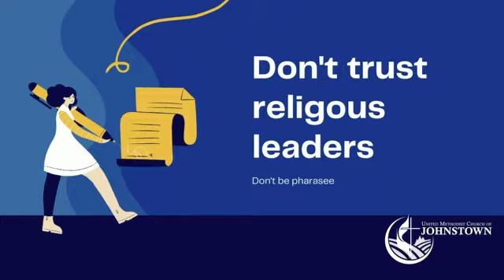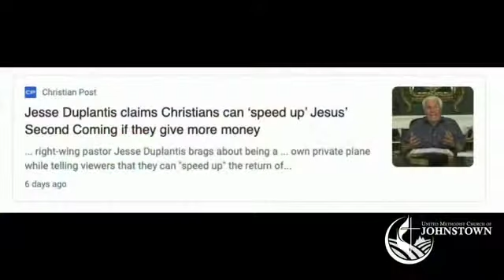The First, Last Supper: Sermon by Pastor Jeremy Scott